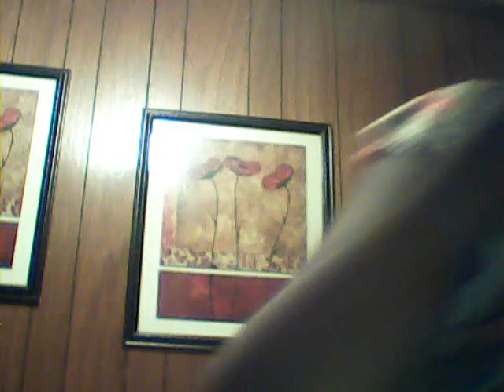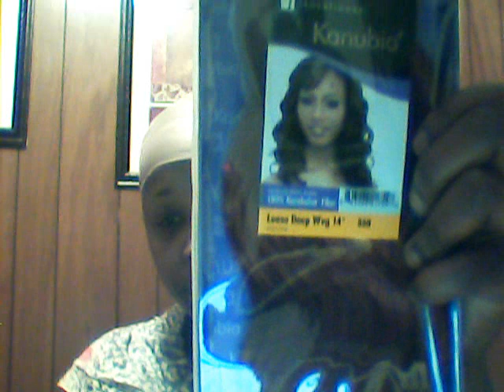HOW TO PUT HAIR WEAVE ON A STOCKING CAP !!!!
I LOVE DIFFRENT HAIR STYLES. I LOVE BEING DIFFRENT AND LOOKING DIFFRENT. MY STYLE MAY NOT BE LIKE OTHERS BUT THIS IS WHO I AM AND WHAT I LIKE,... THANK YOU GUYS FOR UNDERSTANDING EVERYONES STYLE IS DIFFRENT.